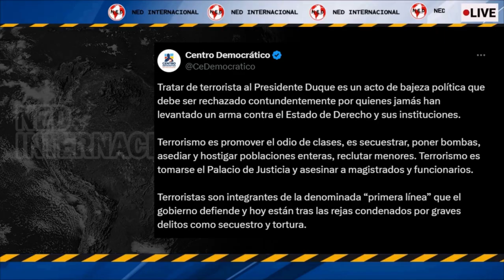🔵 CENTRO DEMOCRÁTICO SALE EN DEFENSA DEL EXPRESIDENTE IVÁN DUQUE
Tratar de terrorista al Presidente Duque es un acto de bajeza política que debe ser rechazado contundentemente por quienes jamás han levantado un arma contra el Estado de Derecho y sus instituciones.